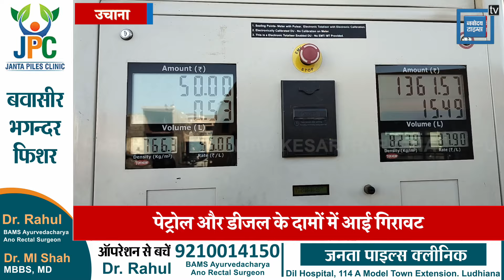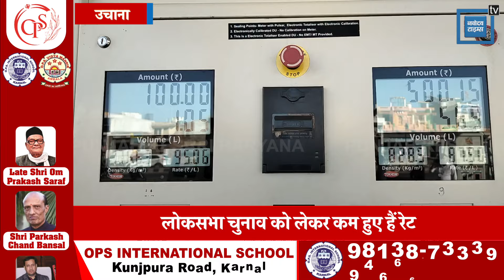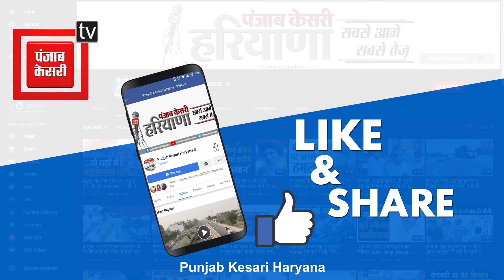चुनावों से पहले पेट्रोल-डीजल की कीमतों में 2 रुपये की कटौती, सुनिए जनता क्या बोली